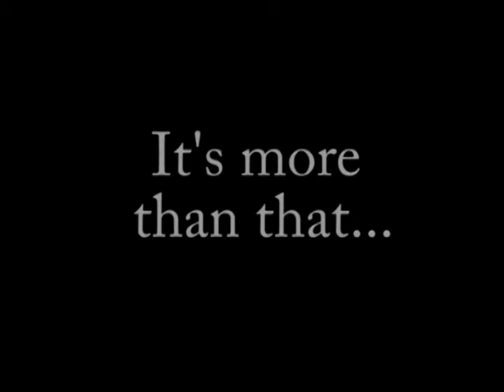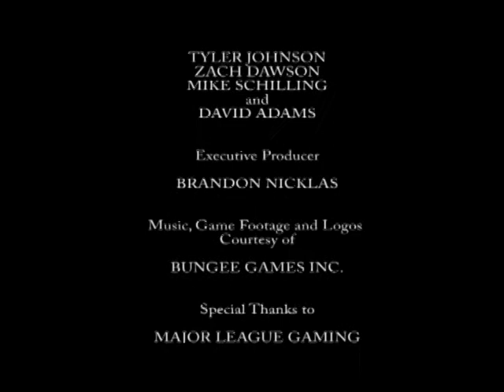More than a Game by David Adams.avi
Short documentary on Major League Gaming from 2007 by David Adams